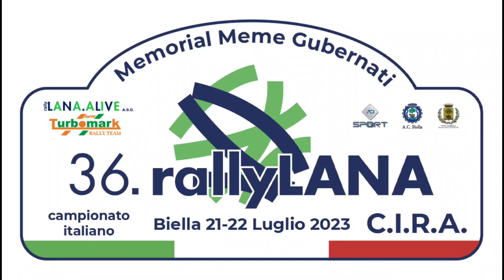36° Rally Lana 2023 - HIGHLIGHTS